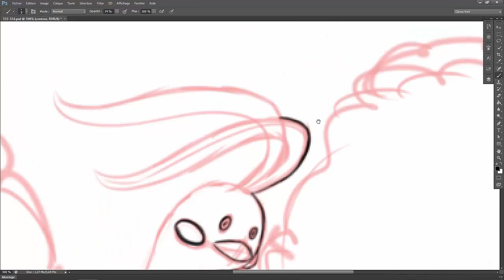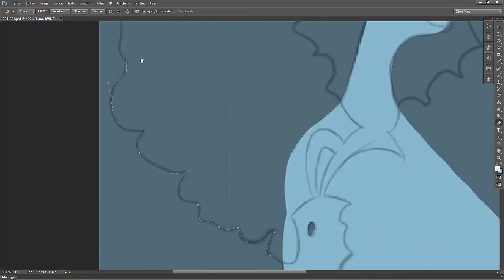Speed Painting #14 Tylton et Altaria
Et voila, comme promis, la deuxième vidéo. Alors je sais, ce ne sont pas des dessins de Pokemon que l'on m'a demandé, il s'agit en faite d'un projet personnel que j'ai commencé il y a plus de deux ans (je fais dans ce style tous les Pokemon depuis la premiere génération dans l'ordre du Pokedex national, ca prend un peu de temps ^^)